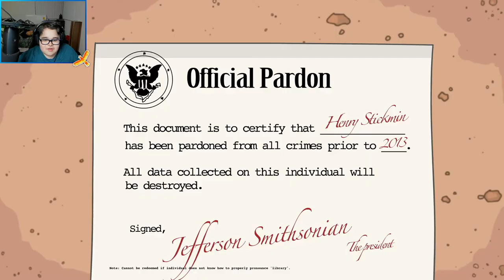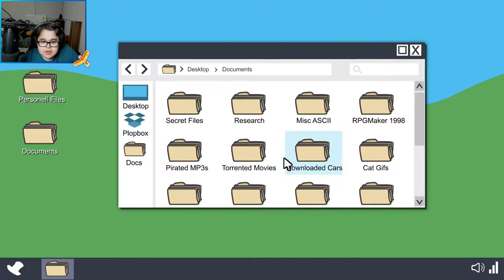INFILTRATING THE AIRSHIP !!! (remastered) Part 1 | The Henry Stickmin Collection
Today we infiltrate an air ship the most epic and funniest ways possible